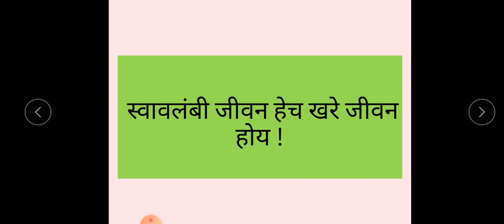MARATHI STD 8 30 JULY